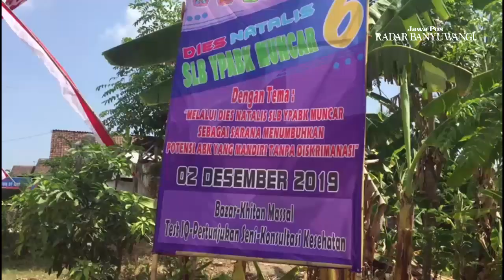Khitanan Masal Baznas Banyuwangi Bersama IDI dan PPNI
Peserta dari anak-anak difabel dan anak yatim di SLB YPABK Muncar